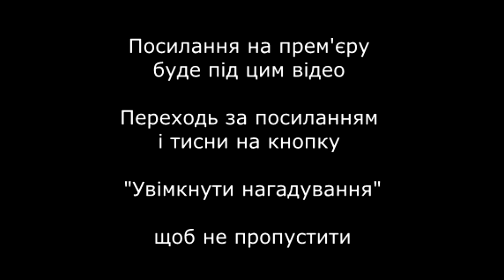ВІА "Чарівні Гітари" - анонс презентації архівних аудіозаписів